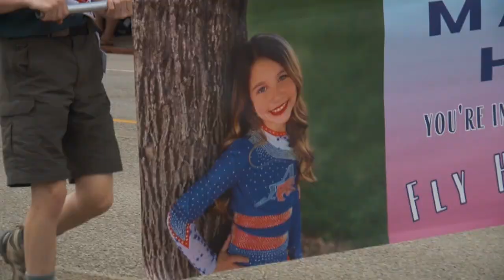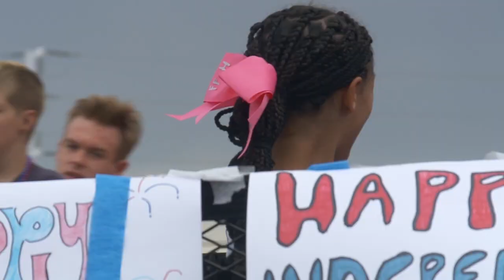Macie Hill remembered, honored during Kaysville's 4th of July Parade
Aired 07/04/23

The annual Independence Day parade rolled through the town of Kaysville Tuesday morning.

Fifty-five entries made their way through the parade route as people lined both sides of the street.

Tuesday's event comes a year to the day that 8-year-old Macie Hill was hit and killed during the 4th of July parade in 2022.